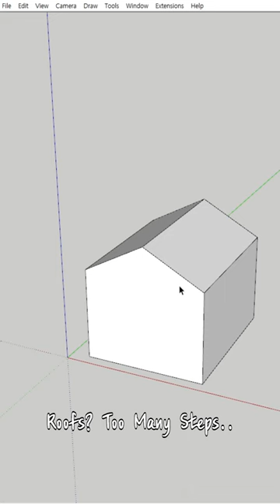sketchup basic tip(스케치업 기초 팁)(Autofold)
sketchup basic tip(스케치업 기본,기초 팁)
(AutoFold)

스케치업 기초를 다시 배우고싶다면? 페이서! 스케치업 기초강좌

스케치업을 아예 처음하신다고요?

스케치업과 엔스케이프(Enscape)로 렌더링(Rendering)을 배우고싶다면?

인테리어 의뢰가 필요하시다면?

건강/웰빙 부모님, 할머니, 할아버지의 건강이 걱정된다면?